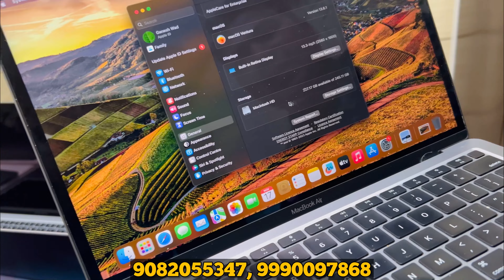Open Box Apple MacBook M1 New Stock 😱😱 | Second Hand LAPATOP Market Delhi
For order